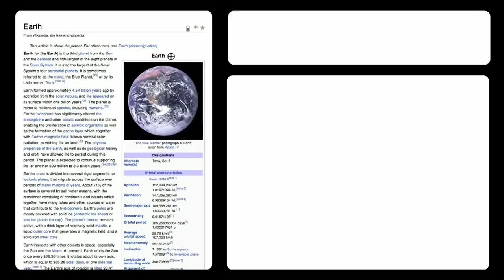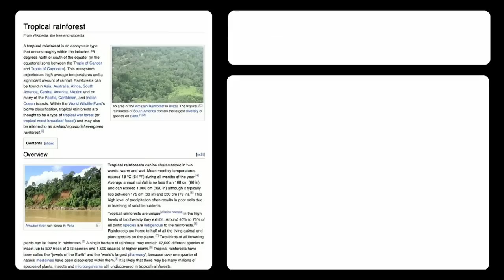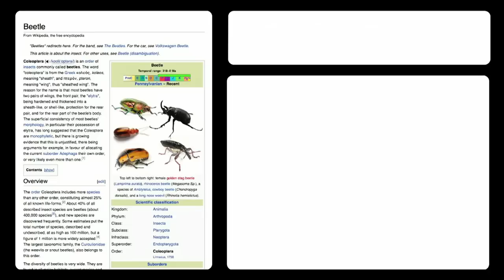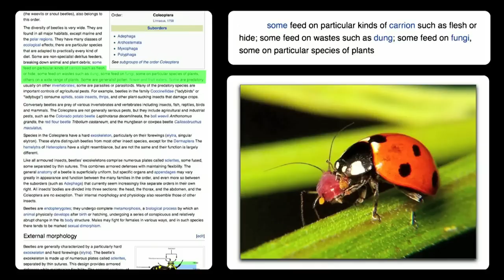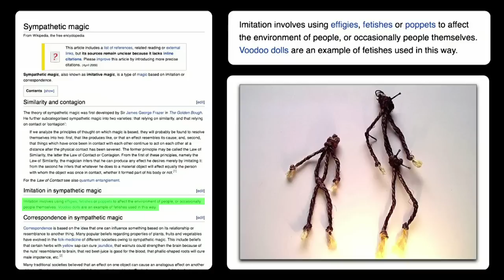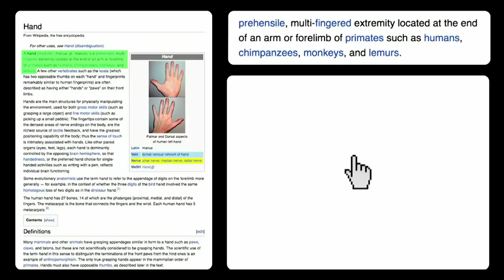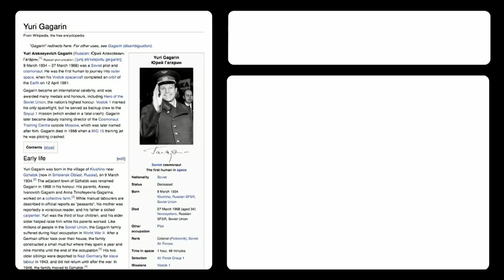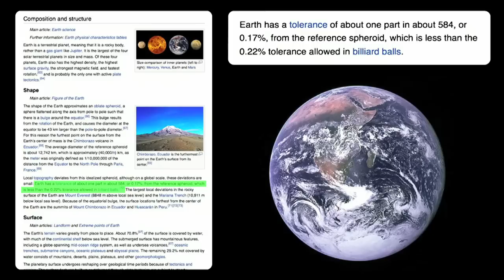Reinventing the encyclopedia game - Rives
Prompted by the Encyclopaedia Britannica ending its print publication, performance poet Rives resurrects a game from his childhood. Speaking at the TEDxSummit in Doha, Rives takes us on a charming tour through random (and less random) bits of human knowledge: from Chimborazo, the farthest point from the center of the Earth, to Ham the Astrochimp, the first chimpanzee in outer space.

Talk by Rives.